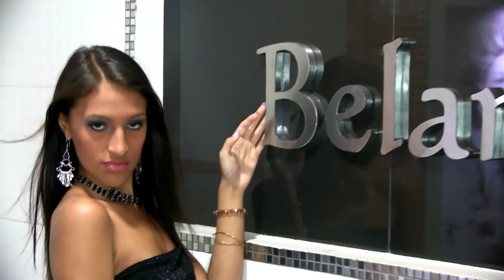Video Book Joseph Pérez Belankazar 2016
Model Video Book de Joseph Pérez, grabado en las instalaciones de Belankazar, Mayo 2016.